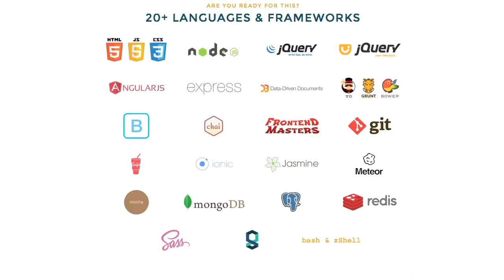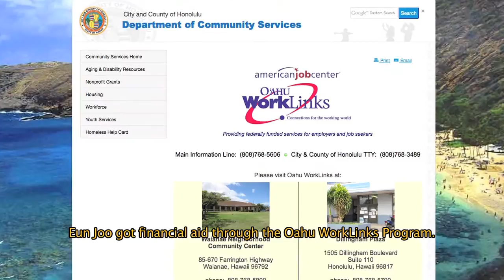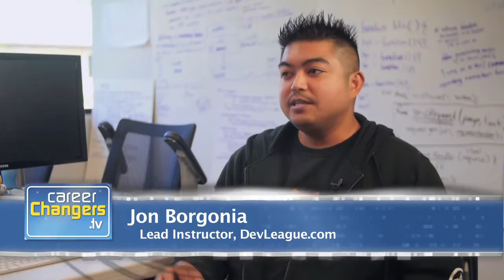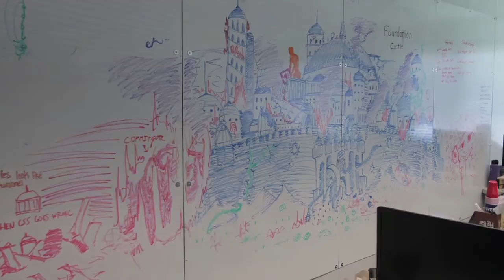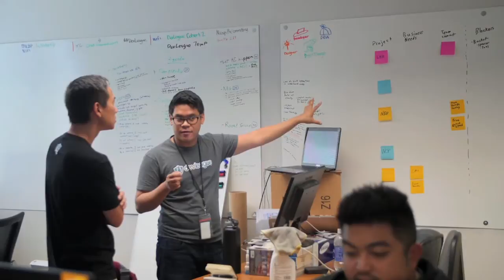DevLeague: Women Coders Wanted!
Even if you have little or no computer coding experience, DevLeague offers free tutoring for new applicants to their 12-week and 26-week coding bootcamps. Plus, you may qualify for financial assistance! Tell them you saw this video on Career Changers TV!